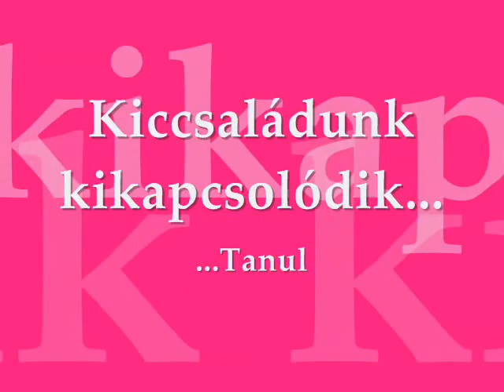Toldi 10/b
Toldi 10b legjobb osztálya